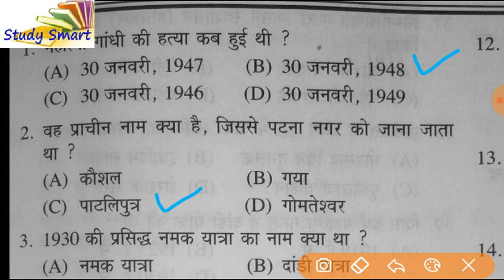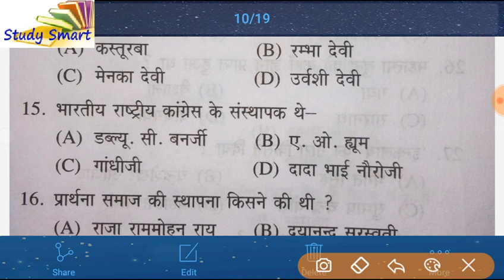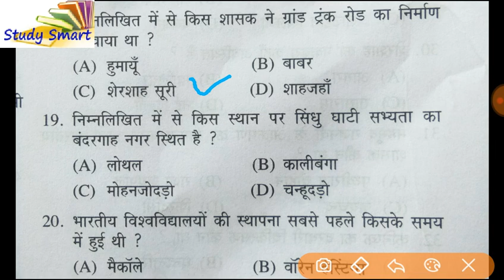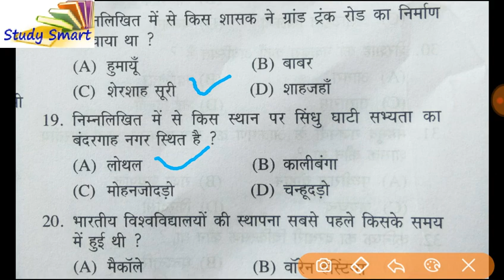Smart study friend!! History question for up police railway Ssc cgl in hindi pdf download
Namaskar dosto m devyadav apke liye
History k important question discuss krunga jo previous year m puche gye hi so dosto
Is video ko end tak dekhe